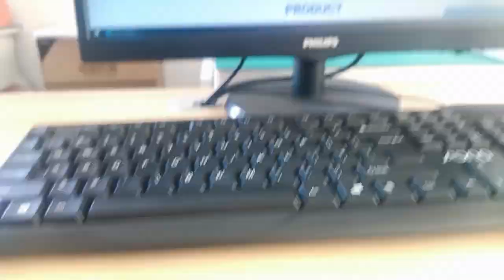615008140121 Compatible ZhuSun RJ45 Modular Jack ASK FOR DATASHEET